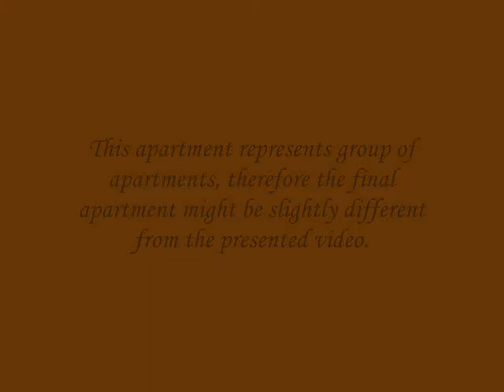OTA River View Grande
River View Grande Old Town Apartments